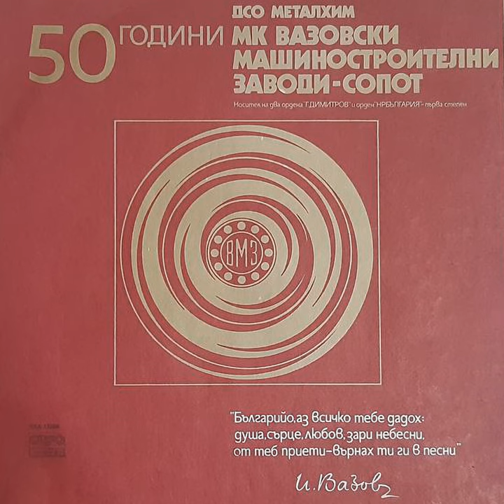У Недини равни двори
У Недини равни двори · Хор с диригенти Донка Колева и Николай Колев · Оркестър с диригенти Донка Колева и Николай Колев

50 години МК Вазовски машиностроителни заводи - Сопот

Composer: Traditional
Arranger: Nikolay Kolev
Conductor: Donka Koleva
Conductor: Nikolay Kolev
Lyricist: Traditional
Soloist: Донка Колева